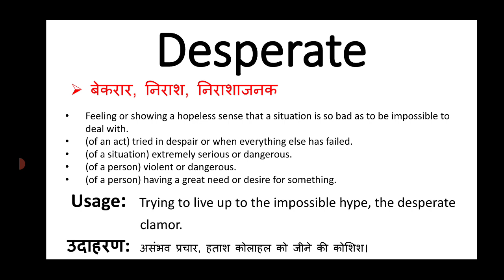Desperate meaning in hindi || desperate ka matlab kya hota hai || english to hindi meaning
desperate meaning in hindi
desperate ka matlab kya hota hai
english to hindi
word meaning
what is desperate